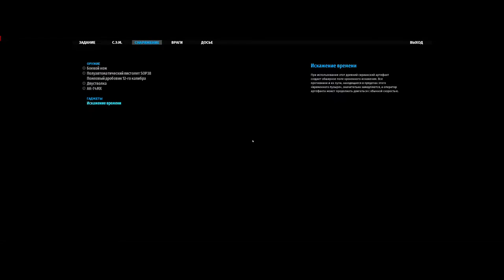Serious Sam Siberian Mayhem 2-8